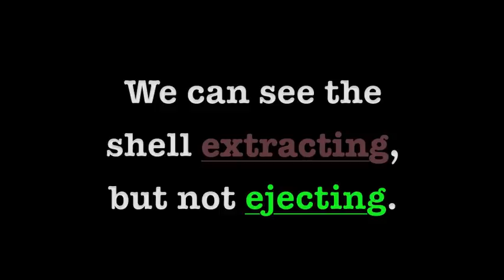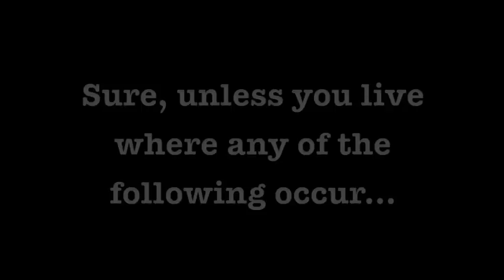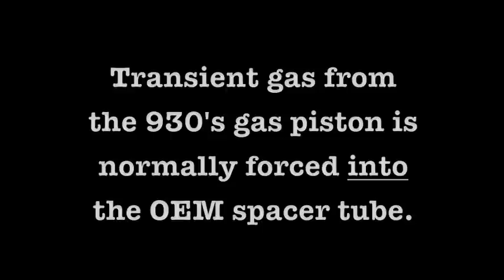Mossberg JM-Pro - Failure to Extract FIXED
The OR3GUN Project takes a closer look at the common 'Failure to Extract' issue with the Mossberg 930, utilizing a JM-Pro series to demonstrate. With the use of high-speed video and a specialized part that allows us to monitor the gas system, we explore the misconception many have of what is actually happening when "BOOM, click" becomes the norm with your shotgun. One often overlooked component in your shotgun can make all the difference in reliability when exposed to weather conditions as simple as fog, rain or otherwise elevated humidity. The OR3GUN Project has pioneered a Patent Pending replacement for this component that will enhance reliability in these conditions.